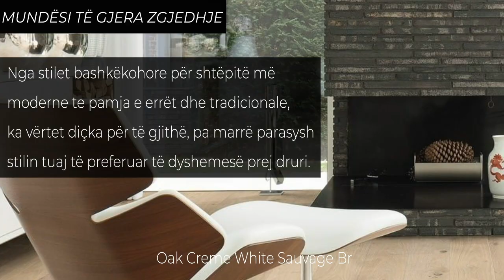6 Benefitet të Parketit Inxhinierik | Veko. Kualitet në çdo hap.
Eja në Veko dhe zgjidh mes shumëllojshmërisë së gjerë të parketeve të drurit masiv dhe inxhinierik, me cilësinë e sigurinë më të lartë.
Dhe sigurisht me çmime që plotësojnë çdo kërkesë tuajën!
 VEKO. Kualitet në çdo hap!